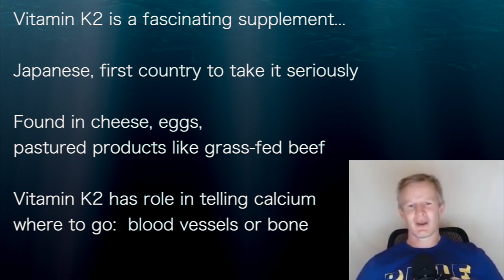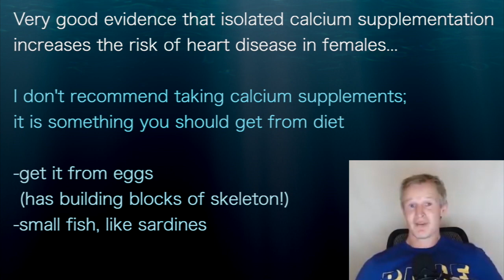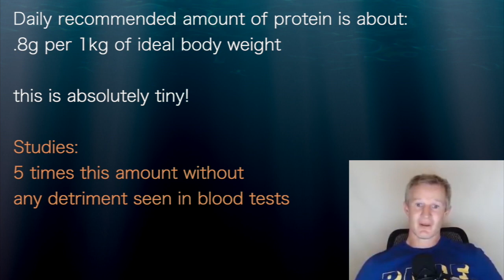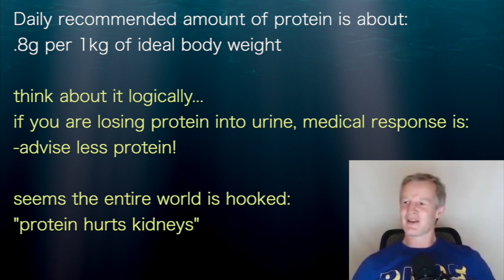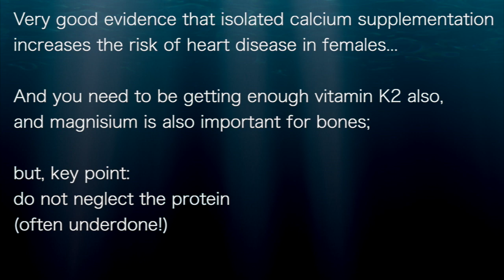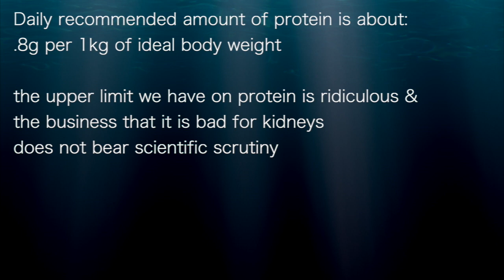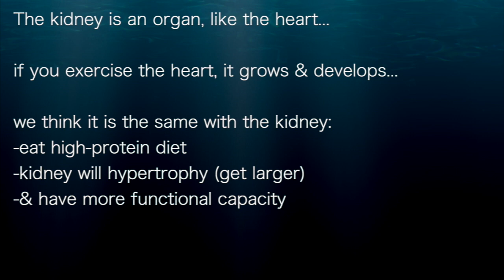Paul Mason: Vitamin K2 with calcium in the diet;protein: great for bone health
Interviewed by Dr Mariela Glandt
May 2020

Vitamin K2 is a fascinating supplement...
Japanese, first country to take it seriously
Found in cheese, eggs,
pastured products like grass-fed beef

Vitamin K2 has role in telling calcium
where to go:  blood vessels or bone
Very good evidence that isolated calcium supplementation
increases the risk of heart disease in females...
I don't recommend taking calcium supplements;
it is something you should get from diet
-get it from eggs
 (has building blocks of skeleton!)
-small fish, like sardines

And you need to be getting enough vitamin K2 also,
and magnisium is also important for bones;
but, key point:
do not neglect the protein
(often underdone!)

Daily recommended amount of protein is about:
.8g per 1kg of ideal body weight

this is absolutely tiny!
Studies:
5 times this amount without
any detriment seen in blood tests

Studies: for athletes, starting at 1.8g per 1kg bodyweight
then...
increase to more than 3g per 1kg:
this gave extra benefit

the upper limit we have on protein is ridiculous &
the business that it is bad for kidneys
does not bear scientific scrutiny

think about it logically...
if you are losing protein into urine, medical response is:
-advise less protein!
seems the entire world is hooked:
"protein hurts kidneys"

The kidney is an organ, like the heart...
if you exercise the heart, it grows & develops...

we think it is the same with the kidney:
-eat high-protein diet
-kidney will hypertrophy (get larger)
-& have more functional capacity